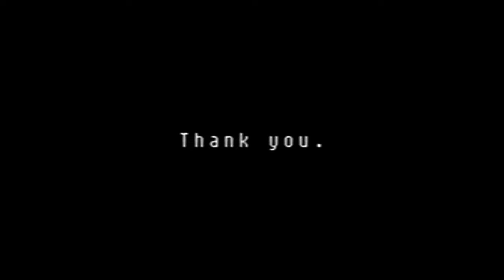Final Escape (Unfinished Martian Remix) | FLP Lost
Final Escape was a song that many people have requested over my career on Youtube. I was initially hesitant to make it because I didn't have the FLP of the final song and I didn't want it to sound bad. Eventually I decided to give it a try. Two tries. The first try didn't really sound too good to me so I scrapped it, but the second try was something I was willing to work on. So I worked on it until I reached the EDM part, which is where I struggled. Then I managed to get my OS corrupted through a mistake and I had to get it repaired. Windows had to be reinstalled, which would wipe all the data on my computer. All of the data that I didn't think to back up for two years, including the Final Escape remix. I was devastated. As an apology, I give you the unfinished track. I have a tendency to download tracks to my phone just because, so this came in handy.
I am so, so sorry that I wasn't able to finish this track.

The original Final Escape was made by MarStarBro, Nickolas, and Saster

Automator - Cynex